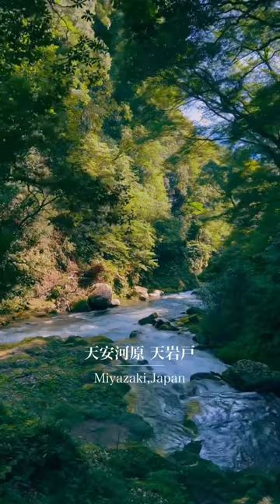Miyazaki shrine ⛩️ , Japan